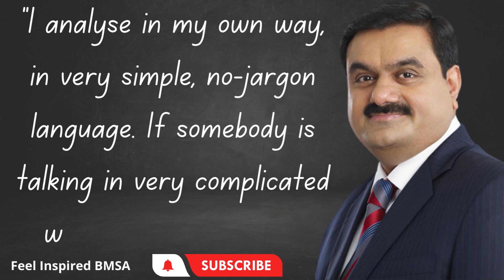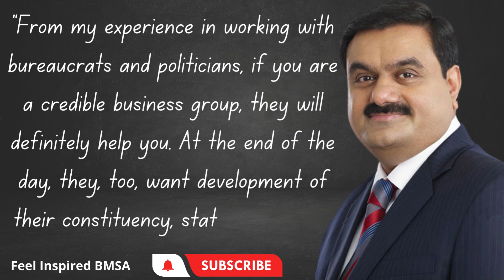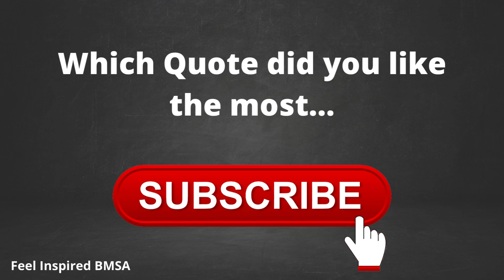Gautam Adani Quotes Are Life Changing | Inspiring Quotes | Inspirational | Motivational 😇😇😇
गौतम अडानी उद्धरण क्या जीवन बदल रहे हैं | प्रेरक उद्धरण | प्रेरणादायक | प्रेरक 😇😇😇

We hope you enjoyed Gautam Adani quotes, a lot of time and effort was invested in it, so please make sure to support the channel by clicking the subscribe & like button.

Gautam Shantilal Adani (born 24 June 1962) is an Indian billionaire industrialist. He is the chairman and founder of Adani Group, an Ahmedabad based multinational conglomerate involved in port development and operations in India. Adani is also the president of Adani Foundation, which is primarily led by his wife, Priti Adani. As of 17 September 2022, with a net worth of US$152.1 billion, he is the richest person in India and Asia, and the third richest person in the world according to Forbes.